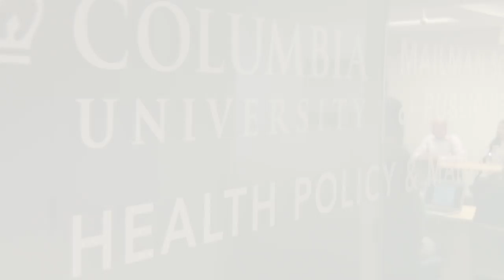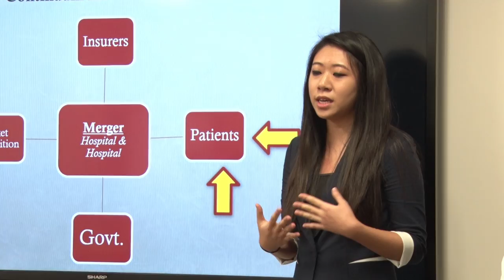Health Policy and Management in the 21st Century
Akin Sobowale is a member of the first Columbia University Mailman School of Public Health's class to graduate with a Master of Healthcare Administration. Find out how the Affordable Care Act and quality of healthcare services shaped his student experience.